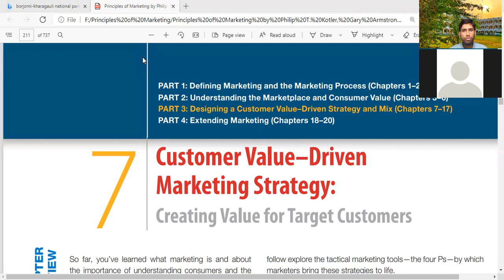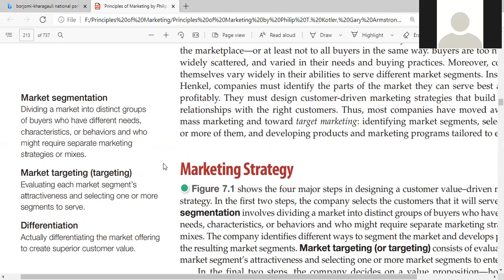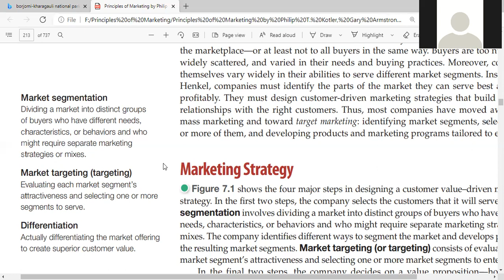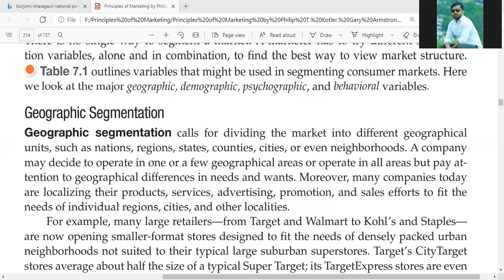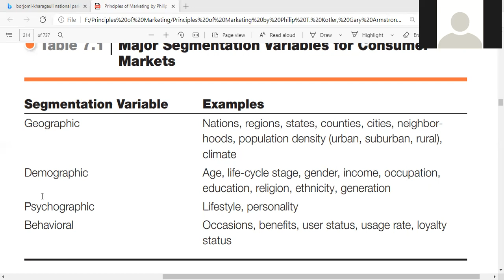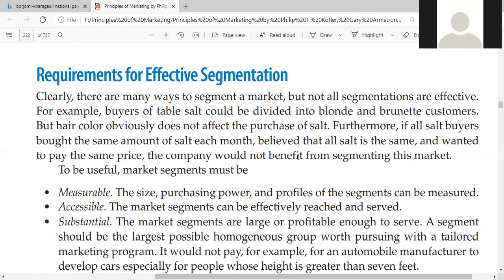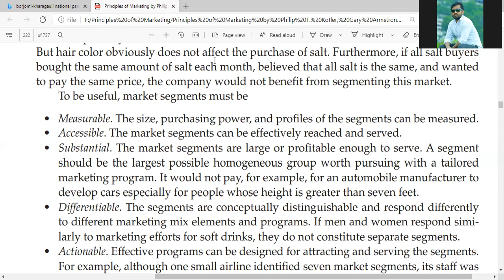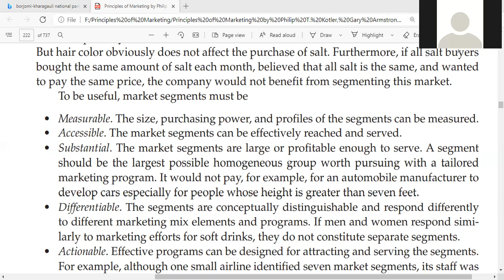Market Segmentation, Ch 7, Part 1, Principles of Marketing